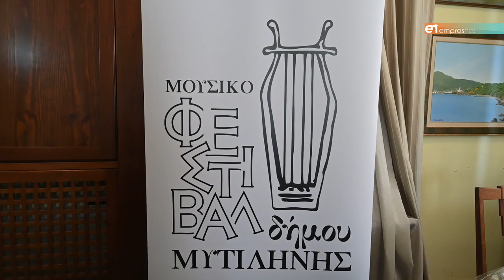Λεσβιακό Καλοκαίρι του Δήμου Μυτιλήνης 2024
Με παραστάσεις των Παπαθανασίου – Ρέππα και συναυλίες με Αρβανιτάκη, Ζουγανέλλη, Βελεσιώτου, Νέγκα, Μπαλτατζή